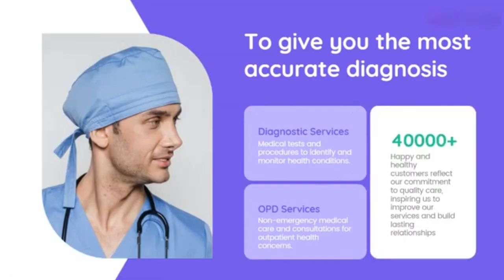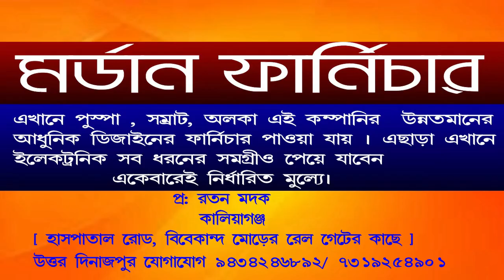কালিয়াগঞ্জ এর তরঙ্গপুর বড়াল গার্লস স্কুলে এখন পদ্ম চাষের প্রশিক্ষণ নিচ্ছে ছাত্রীরা